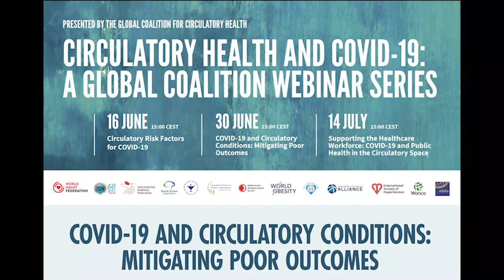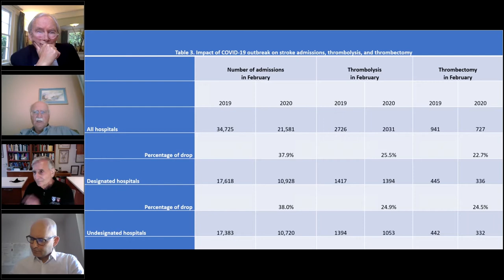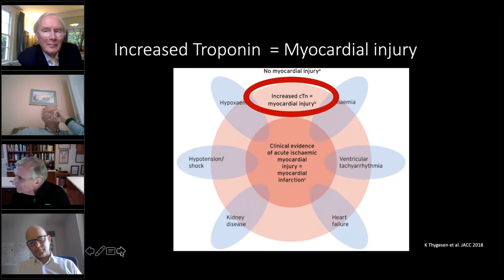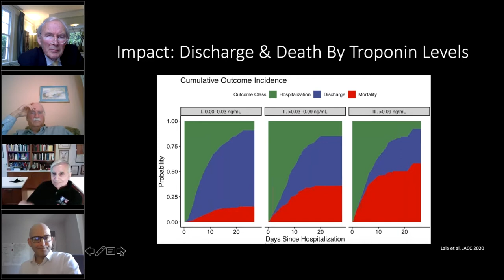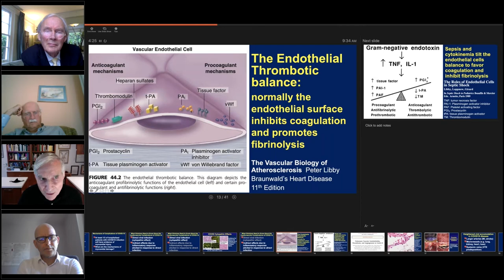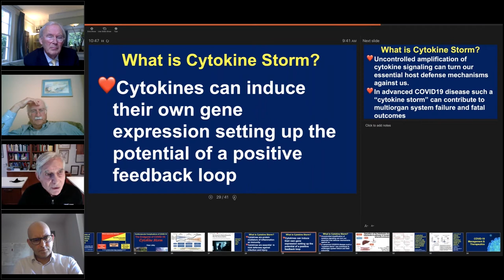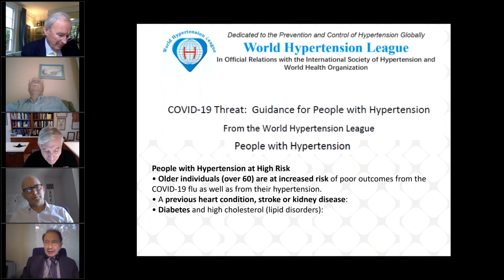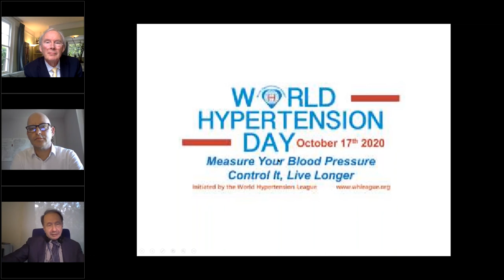COVID-19 and Circulatory Conditions: Mitigating Poor Outcomes (Global Coalition webinar series)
This webinar series, presented by the Global Coalition for Circulatory Health, provides a comprehensive and global perspective on the circulatory risk factors—such as hypertension, diabetes, obesity, and tobacco use—and outcomes—including renal failure, vascular problems, and cardiovascular disease—associated with COVID-19.

Speakers: Prof Marc Fisher (World Stroke Organization), Dr Anuradha Lala-Trindade (World Heart Federation), Dr Peter Libby (International Atherosclerosis Society), and Prof Gianfranco Parati (World Hypertension League). Moderated by WHF Past President Prof David Wood.